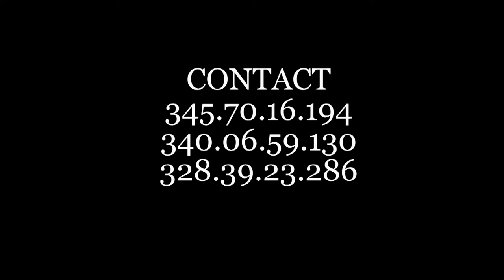SERENA D'AURIA AL X° FESTIVAL APULIA 2016 - PRIMA GARA DI SELEZIONI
LA PRIMA GARA DI SELEZZIONE DEL X° FESTIVAL APULIA 2016 ASSOCIATO AL FESTIVAL DI SAINT VINCENT " LA BELLA & LA VOCE "